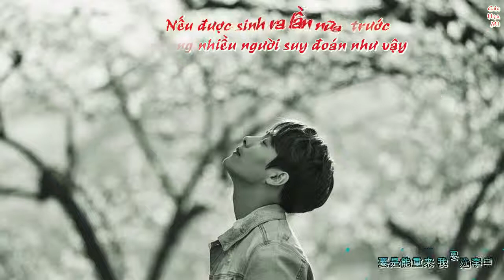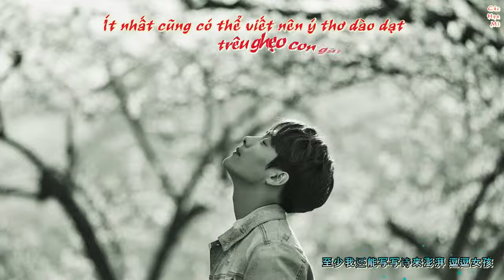LÝ BẠCH - LÍ VINH HẠO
Có những ngày cảm tưởng như cả thế giới chống đối lại mình vậy. Những chuyện xảy ra, cách cư xử của những người xung quanh làm mình thật não nề...
Bài này khá lâu rồi nhưng mình khá thích phần nhạc của bài này.